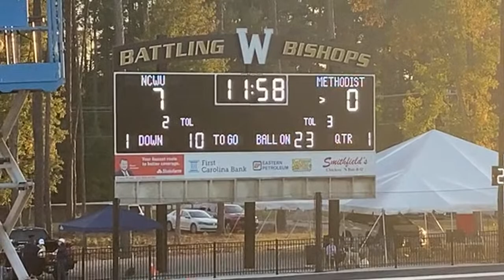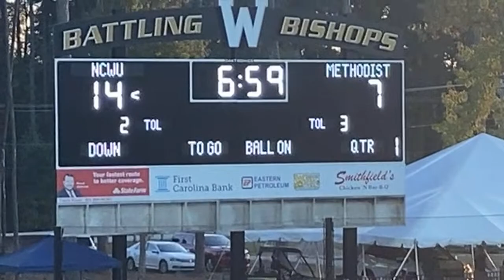NCWC Football vs Methodist